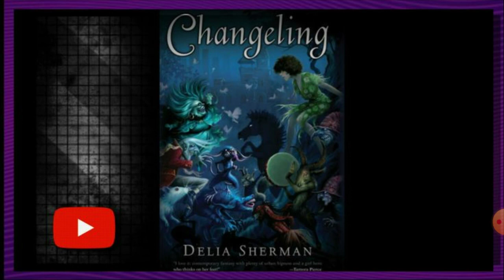Chapter 12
I read this out loud to past time and posted this , if your curious. BEAWARE , I make many mistakes and say names wrong. Please enjoy and read the book yourself is dislike my reading. The book title is on the screen but if my quality sucks. I apologize.

Changling by Delia Sherman💜